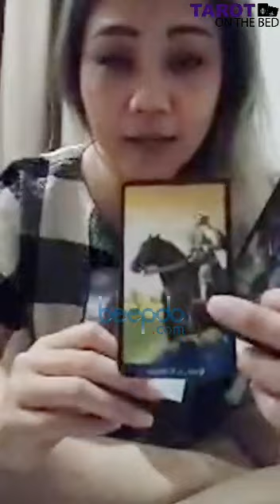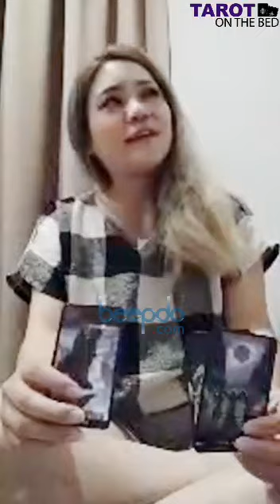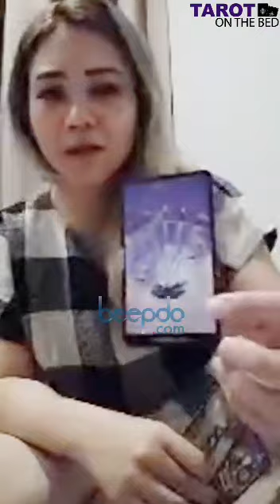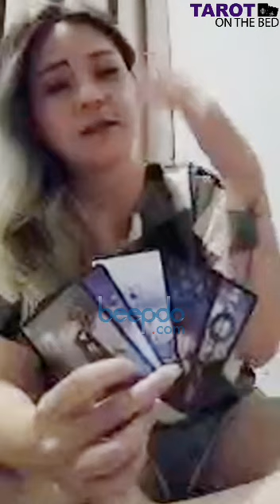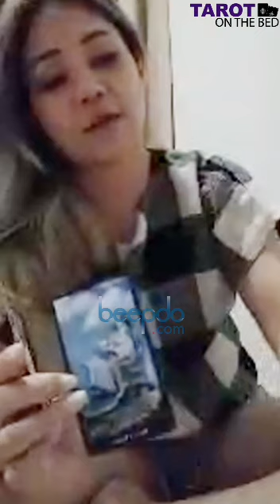#4 Tarot On The Bed: Kali Ini Miss Ayu Terawang Peruntungan Zodiak Aries, Taurus dan Gemini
Gimana kabar kalian semua? Semoga sehat-sehat ya. Kali ini ini Miss Ayu kembali menerawang kalian yang berzodiak Aries, Taurus dan Gemini. Seperti apa peruntungan karier, keuangan dan asmaranya. Ada juga sesi Q&A di akhir pembahasan. Ini kami tunggah bagian keempat dari delapan bagian uraian dan sesi tanya jawab.(Beepdo.com)